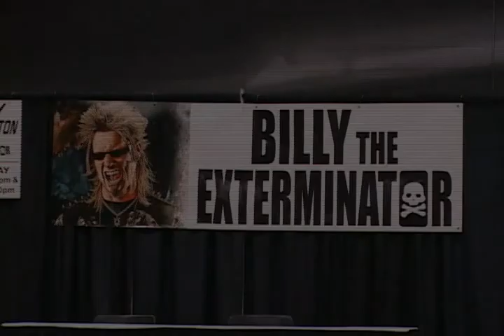Billy the Exterminator with Mike Alberts